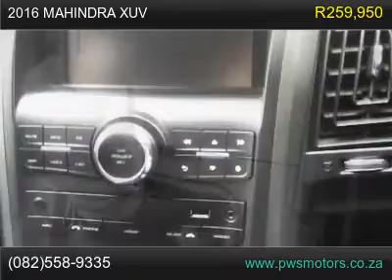2016 mahindra xuv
2016 Mahindra XUV500 2.2CRDe W8 R 259,950
FULL HOUSE , BAL OF SERVICE PLAN , EXCELLENT CONDITION.